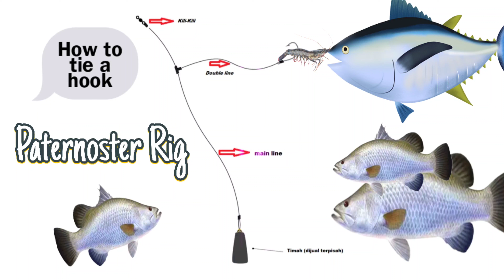One hook.. Paternoster Rig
Paternoster Rig

When you are looking for an extremely versatile rig, look no further than the paternoster rig. You can use this rig for surf fishing, deep sea bottom bouncing, pier fishing, boat fishing, and squid fishing. This rig uses multiple hooks and a very light sinker.

To make this rig, you’ll need 2-3 snoods with hooks attached to them. You’ll then tie the dropper loop snoods in a way that allows you to pull the main line tight without the hooks tangling together.

For the paternoster, you can tie the snoods to the main line using traditional dropper loops; however, the connection won’t be as strong as it is when you use a 3-way swivel.